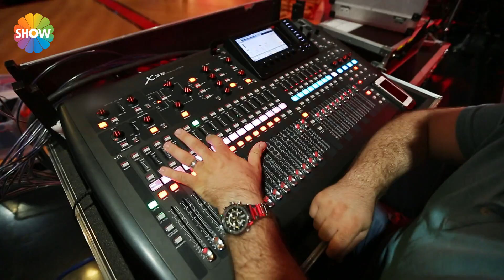Demet Akbağ ile Çok Aramızda 8.Bölüm | Linet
Linet katıldığı programda karşısına hayranı olarak getirilen kişinin sağlık problemini ögrenince hayretler içinde kalıyor! Şarkı söylediği esnada yaşanan olaylar Linet’e adrenalin ve kahkaha dolu dakikalar yaşatacak!